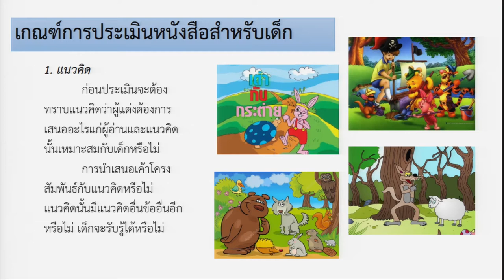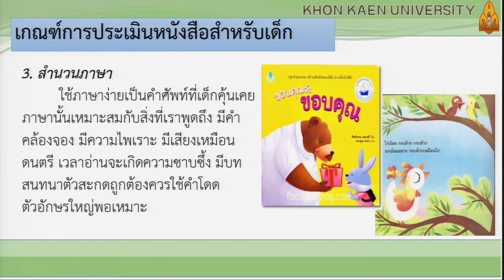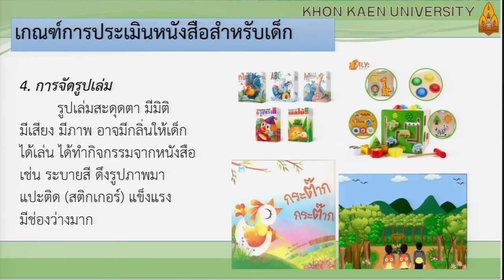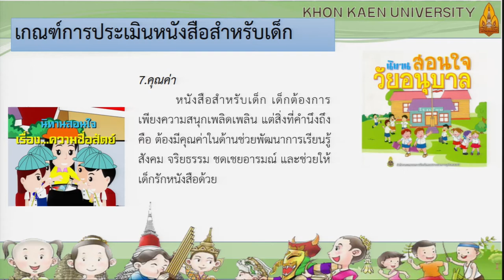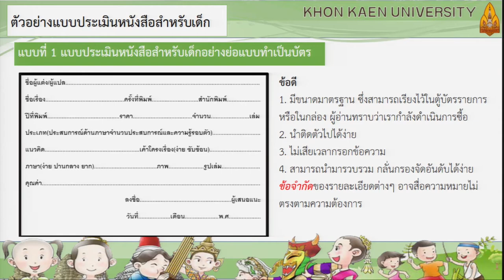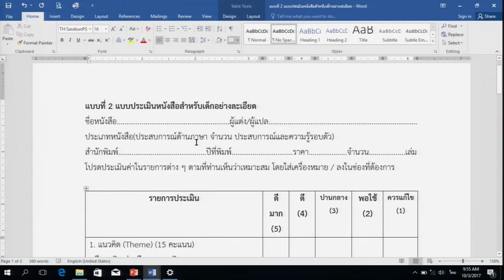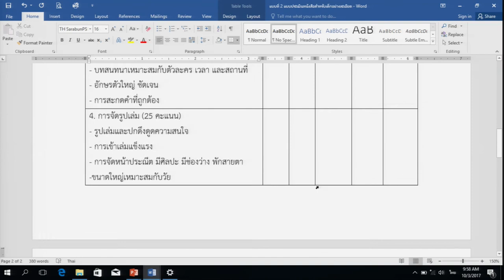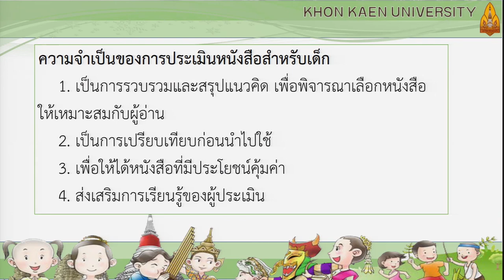KKU008 chapter5 clip3